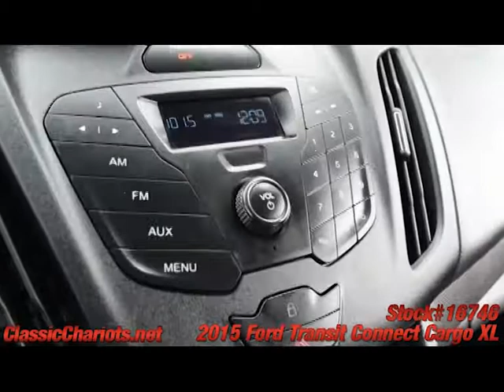Used2015 Ford Transit Connect Cargo XL -16746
1 Owner Clean CarFax Report - Power Windows - Power Mirrors - Power Door Locks - Serviced and ready to use and enjoy! Call today and set up a test drive! Family owned and operated since 1989, Classic Chariots offers affordable prices with several financing options available!

ford* *Cargo* *van* *transit* *econoline* *express* *savana* *work* *ford* *transit* *cargo* *van* *econoline* *2015* *2016* *250* *150* *e-150* *e-250**cargo Van**connect**city**promaster**nv*